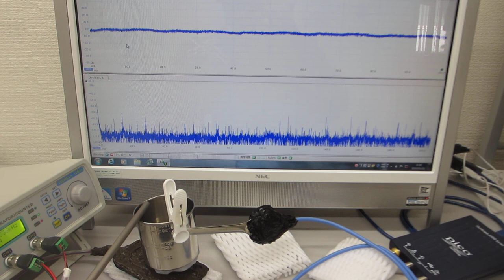表面弾性波のコントロールによる非線形共振現象の超音波実験